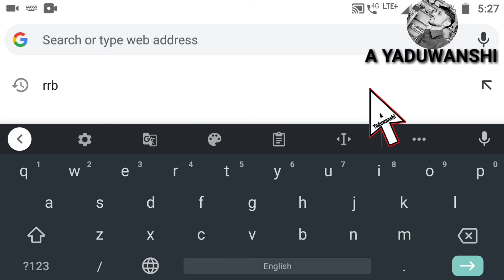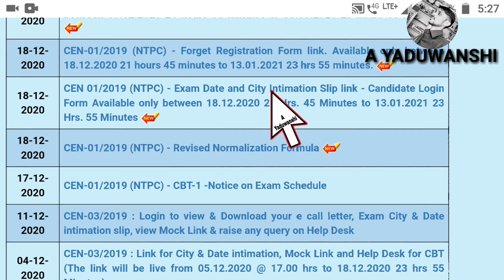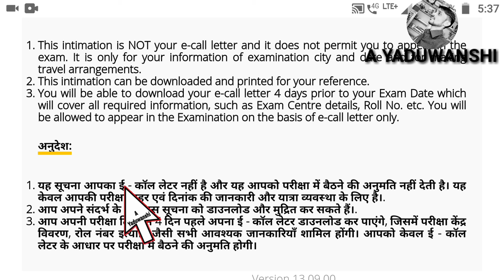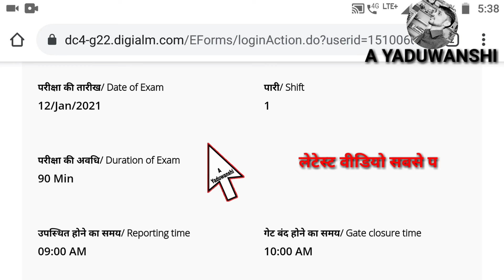RRB NTPC exam City kaise check Kare? | how to check RRB NTPC exam City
दोस्तों इस वीडियो में मैंने आपको बताया है कि आप अपना आरआरबी एनटीपीसी की एग्जाम सिटी किस प्रकार से देख सकते हैं

your queries 👇

RRB NTPC exam City kaise check Kare

how to check RRB NTPC exam City

RRB NTPC exam City check karne ka tarika

railway NTPC exam City kaise check Kare

how to check railway NTPC exam City

RRB NTPC exam date kaise check Kare

RRB NTPC

rrb